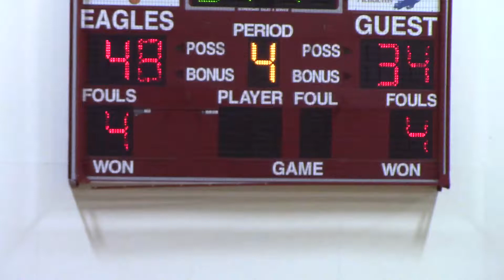Covenant Life Cougars vs Greater Grace 29 Jan 2021 4th Quarter score board